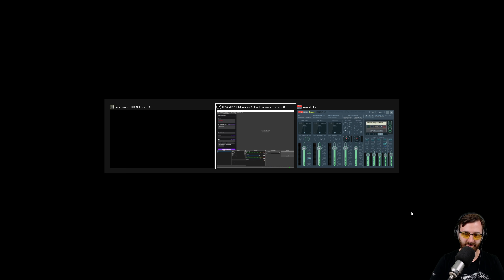Let's Play Iron Harvest Kampagne ⭐ PC 4k 👑#020 [Deutsch/German]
💰 Kauf von Iron Harvest für PC bei Steam 💰

Iron Harvest ist ein Echtzeit-Strategiespiel (RTS), das im alternativen Universum von 1920+ spielt, kurz nach Ende des Großen Kriegs. In Iron Harvest übernimmst du die Kontrolle über gewaltige Dieselpunk-Mechs in epischen Einzelspieler- und Koop-Kampagnen sowie in einzelnen Gefechten. Dank des intelligenten Map-Designs und der heftigen Feuergefechte ist Iron Harvest aber vor allem für Multiplayer-Enthusiasten richtig spannend. Iron Harvest ist das klassische Echtzeit-Strategiespiel, auf das die Fans dieses klassichen Genres schon sehnsüchtig gewartet haben.

Alle Videos 📹 von Iron Harvest in der Playlist 📜 schauen!

Let's Play Iron Harvest mit Kommentaren von DrProof (2020)